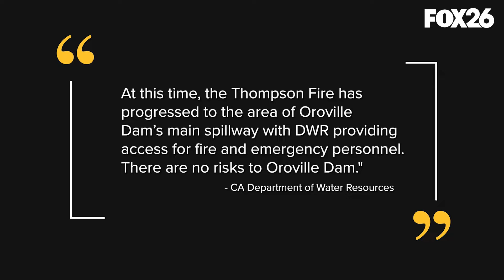Emergency declared as 13K residents evacuated by Thompson Fire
Gov. Gavin Newsom proclaimed a state of emergency this morning in response to the approximately 4,000-acre fire burning in Butte County. Over 1,400 crews, 199 engines, and 8 helicopters are fighting the Thompson Fire.